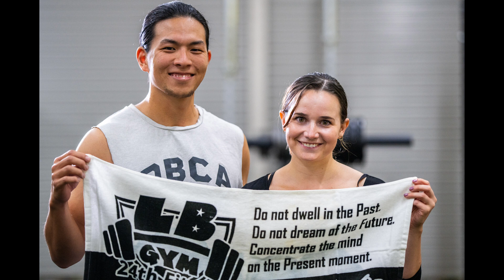LBGYM和白店 宣伝写真 美男美女のモデルさん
創業28年福岡市のLBGYMの公式youtubeです。
筋トレ情報、トレーニング器具販売情報をお送りしています。

◆令和2年12月13日　楽天　LBGYMショップ出店！

◆令和元年LBGYM和白店オープン！
LBGYM和白店＆香住ケ丘店　入会案内HP作成！
LBGYM和白店
福岡市東区和白3丁目17-1
LBGYM香住ケ丘店

◆株式会社LBGYM　トレーニング器具販売事業部のHP

◆LINE＠から筋トレ器具セール情報発信中♪

【トレーニング器具販売をお求めの方はコチラから】
◆LBGYM 　ヤフーショッピング

創業27年・福岡市の筋トレ専門　LBジムの公式youtubeです。

筋トレで心身の健康創りに貢献するLBGYM
このyoutubeもいろんな情報満載です

トレーニング用品販売情報
などなど